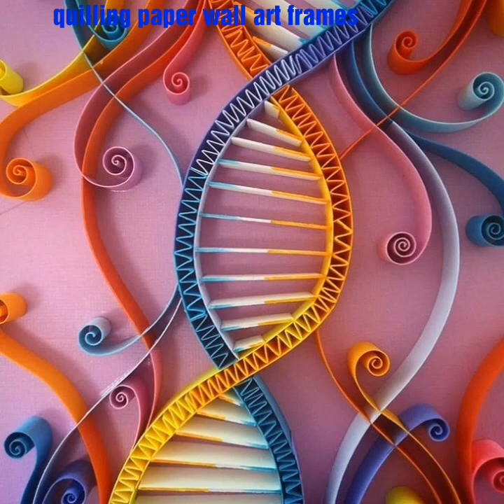Interesting Paper Quilling Frame | Paper Quilling Wall Decor at Home | Craft Using Paper | Hangings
Interesting Paper Quilling Frame | Paper Quilling Wall Decor at Home | Craft Using Paper | Hangings @CraftyIdeasCollection

Lovely Paper Quilling Frame || Paper Quilling Wall Decor at Home || Craft Using Paper || Hangings ‎

Paper Quilling Frame || Paper Quilling Wall Decor at Home || Craft Using Paper || Wall Hangings

Fascinating Paper Quilling Frame | Paper Quilling Wall Decor at Home | Craft Using Paper | Hangings

10 Paper Quilling Frame !! How to Make Paper Quilling Wall Decor at Home || Craft Using Paper